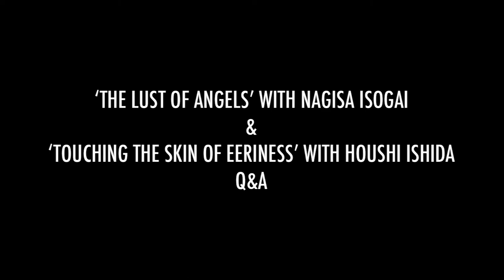TThe Lust Of Angels & Touching the Skin of Eeriness Q&As - RDFF2014